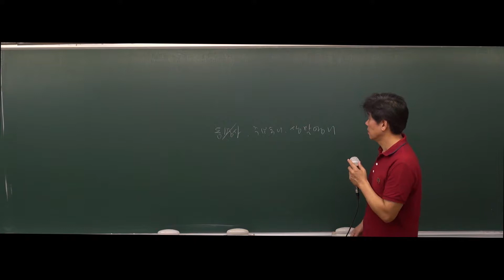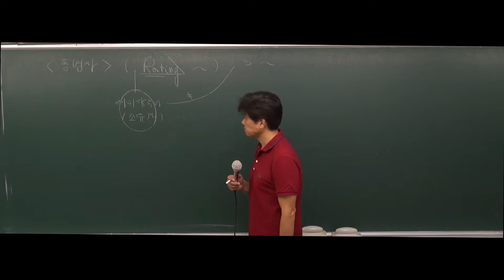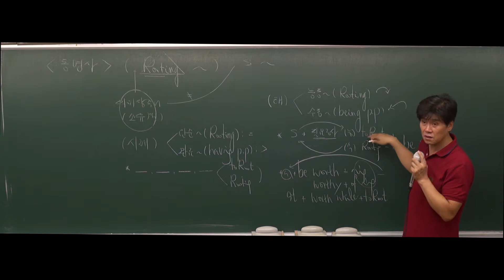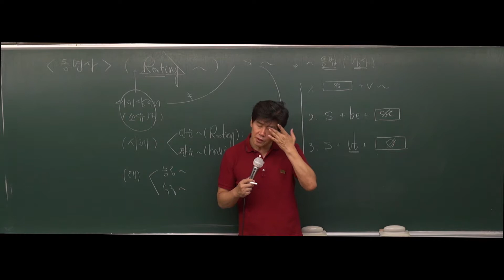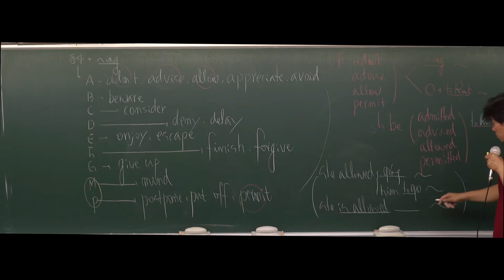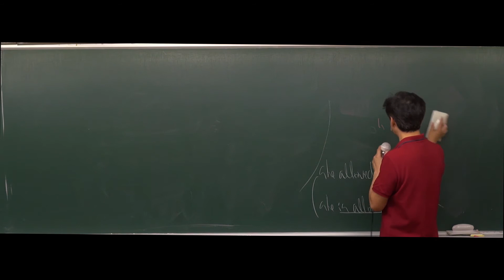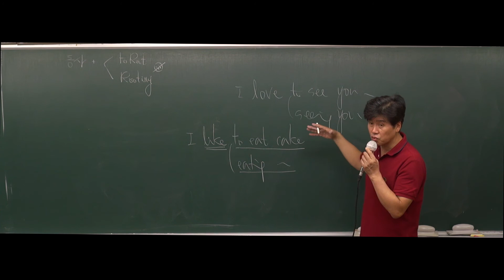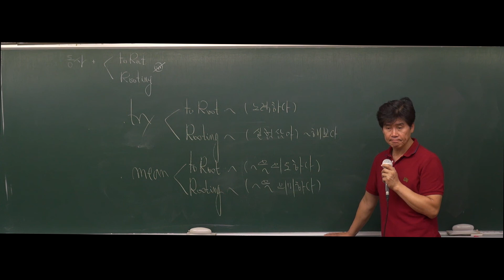[강공방] 2020대비 7,9급 공무원 영어문법 - 46강 동명사(3)